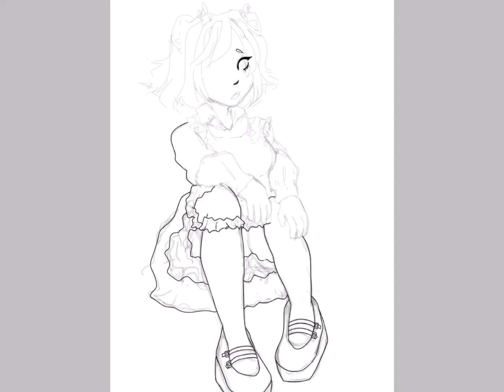Rayna Mäkinen | speed paint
Well hey i didn’t know what to title this

the speedpaint took 25 minutes to render 💔‼️‼️
Agghsh there’s so many very noticeable mistakes my god i’m so mad
i fell into yet another state of just jdxlslsldn mm and most motivation and literally cannot draw now i’m trying really hard i promise i am
i never meant to take 12 hours on this why?
okay there’s no need for that
i didn’t need to waste half a day just to be disappointed lmfao i’ll try to fix it maybe
i know my youtube channel is dead but i guess uploading content is still KIND OF fun.
lowkey miss when i was so productive with this channel why can’t i do that anymore lol??
anyways guys
the inspiration for this just came when i was organizing my shoes?? YEP LOL!
i own those pair of platforms lol so i was like ahahahahh swag
rayna is literally so precious pls ahahaha

imcryithr
if you’re reading this hi ohemegee please if you want to ( no pressure ) comment something idk i like interacting with people

they/he
dez
age issss 36 divided by 3 :]